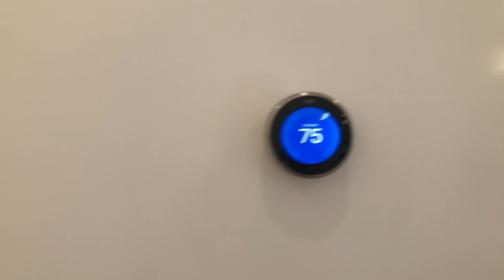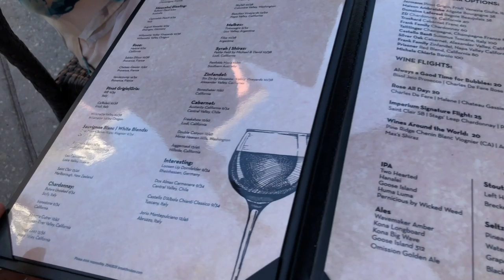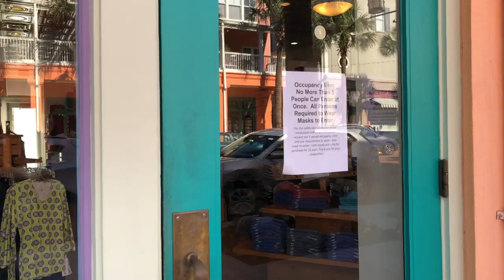США. ОБЗОР "Дворца Принцессы" за $2.900.000 / Флорида